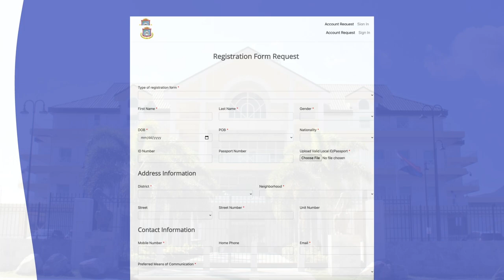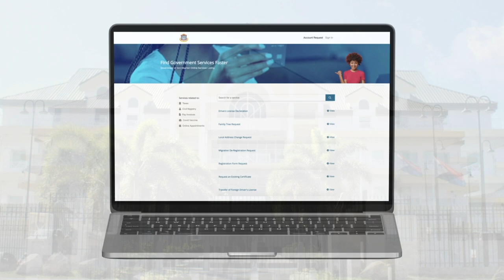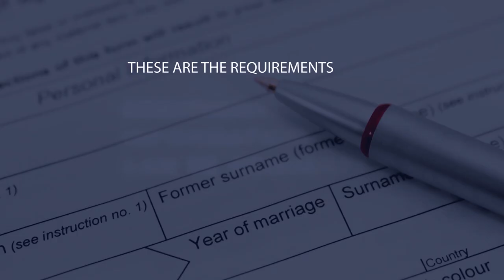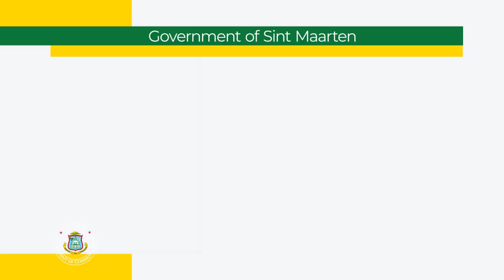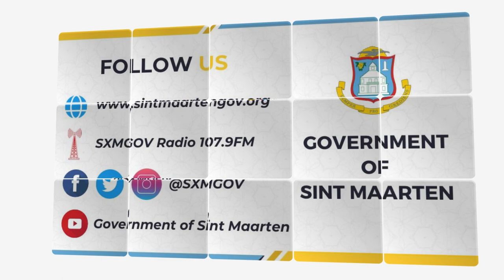Inside Government with Public Service Center (PSC) Section Heads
Inside Government with Fabiana Vanterpool-Arnell Section Head Philipsburg PSC and Bricecelia Davis Section Head Simpson Bay PSC